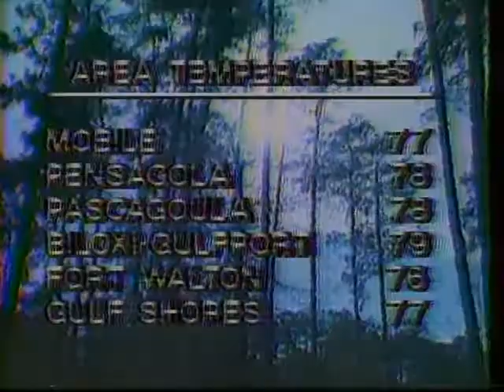John Edd Thompson does the Weather 1977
John Edd Thompson does the Weather, May 1977 for WALA Newsbeat.